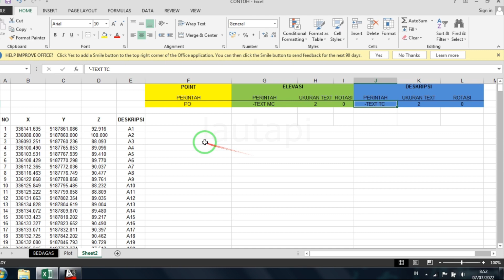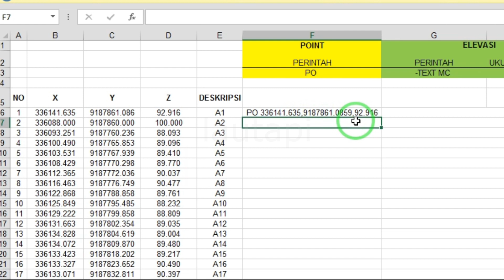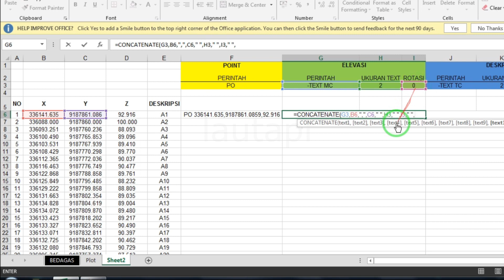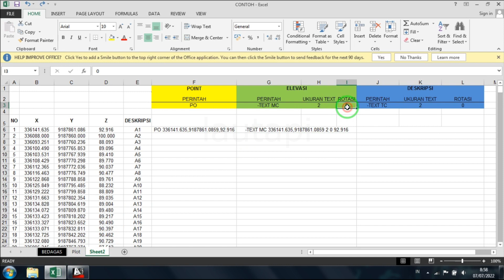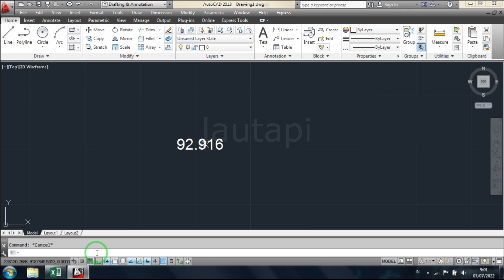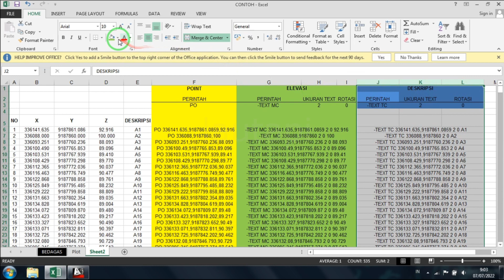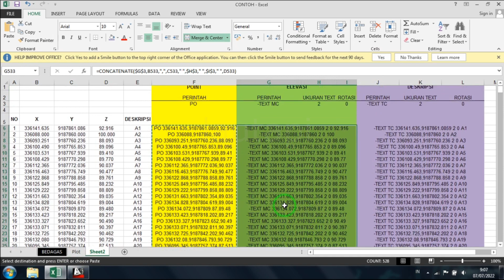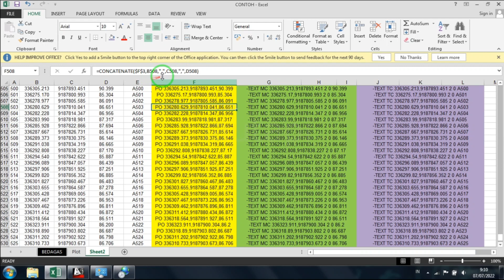Cara Import Point Koordinat dan Elevasi dari Excel Ke AutoCAD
Titik Koordinat adalah penggabungan dua titik yang berasal dari garis x dan y atau dari garis latitude dan longitude suatu daerah tertentu.
Untuk menggambar di autocad sangat ditentukan oleh titik koordinat, titik tersebut menjadi acuan membuat gambar yang memiliki pola, baik berupa denah potongan memanjang, potongan melintang dan sebagainya.
ada banyak cara import point koordinat ke autocad, namun kali ini saya akan membahas cara yang menggunakan rumus concatenate yang terdapat di excel, CONCATENATE, rumus ini digunakan untuk menggabungkan beberapa teks atau angka yang berbeda cell (cell adalah pertemuan antara baris dan kolom) untuk lebih lengkapnya Yu cek aja videonya...
terimakasih